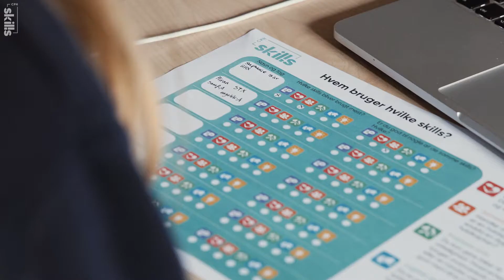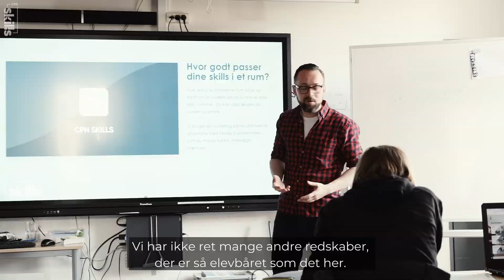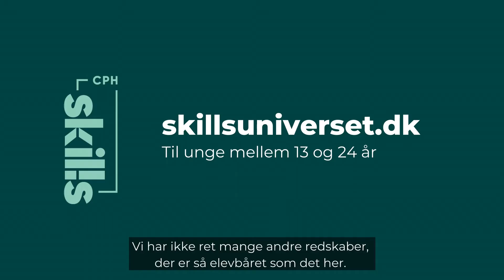⭐️⎮Mød os i Skillsuniverset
Nu er den digitale læringsplatform Skillsuniverset ude ⭐️.
Formålet med Skillsuniverset er at gøre unge mellem 13 og 24 år klogere på sig selv og de forskellige uddannelsesveje.

Flere af vores dygtige elever medvirker på platformen, og de skal være med til at inspirere de unge, og udvide deres horisont i forbindelse med uddannelsesvalget. Du kan møde dem i det virtuelle rum, der hedder "Rum 5 - Mad og værtsskab"

Sebastian Vistesen præsenterer tjeneruddannelsen, Lasse Johansson viser receptionistuddannelsen frem, Matilde Grue Frederiksen repræsenterer gastronomuddannelsen, mens Annika Bjørg Carlsen  og Lars Marius Thomsen fortæller, hvordan det er at uddanne sig til ernæringsassistent

Platformen er udviklet af Copenhagen Skills i tæt samarbejde med Region Hovedstaden og alle erhvervsskolerne i regionen.

Hotel- og Restaurantskolen er Nordeuropas største brancheskole inden for hotel, restaurant og turisme.
Hotel- og Restaurantskolen har i dag mere end 6.000 elever og kursister tilmeldt årligt. Det betyder, at der dagligt færdes ca. 850 elever på skolen. Vores mission er att uddanne elever til at mestre bæredygtig gastronomi, madhåndværk og hospitality – modigt, arbejdsomt og kreativt.
Vi arbejder dagligt ud fra nogle kerneværdier:

✅vi tror på vores elever og ansatte
✅vi dyrker sanselighed og nydelse
✅vi gør os umage
✅vi vil gøre en forskel
✅vi er modige og nysgerrige
✅vi arbejder sammen og hjælper hinanden

Vi tilbyder en række spændende erhvervsuddannelser (EUD), gymnasiale uddannelser (EUX og HTX) og 10.klasse - hos os kan du helt konkret tage følgende uddannelser:

1️⃣0️⃣. klasse
👩‍🎓EUX
👨‍🔬HTX Gastro Science
🧑🏼‍🍳 Kok
👩‍💼Tjener
👩🏽‍💻Receptionist
👩🏻‍🍳Smørrebrød/cater
👨🏾‍🍳Ernæringsassistent
🧑🏼‍🍳Bager/konditor
🌎International Class

Skolen tilbyder også kurser og efteruddannelser og lægger hus til spændende events.
Læs mere om skolen her ➡️hrs.dk